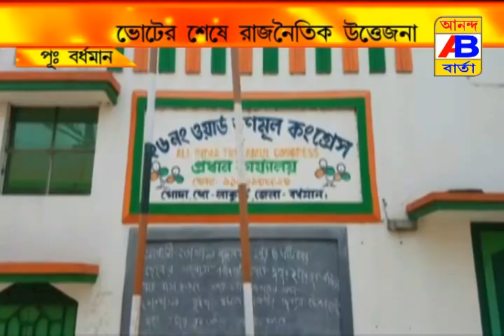TMC GOSHTI SANGHARSHO#নির্বাচন শেষ হতেই নিজেদের মধ্যে মারামারি বোমাবাজি বর্ধমানে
নির্বাচন শেষ হতেই বর্ধমান শহরে ২৭ নম্বর ওয়ার্ড এ  তৃণমূলের দুই গোষ্ঠীর মধ্যে শুরুর হয় ব্যাপক মারামারি আর বোমাবাজি। ভাঙচুর চালানো হয় পার্টি অফিস। বোমা মারা হয় তৃণমূল এর সাধারণ সম্পাদক এর বাড়িতে বলে অভিযোগ।